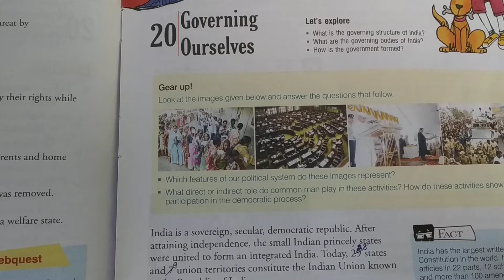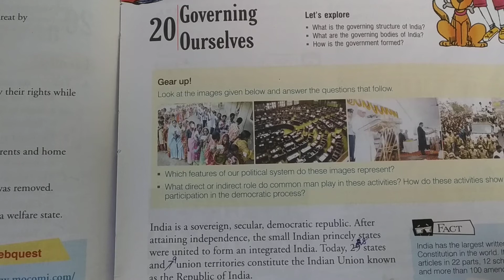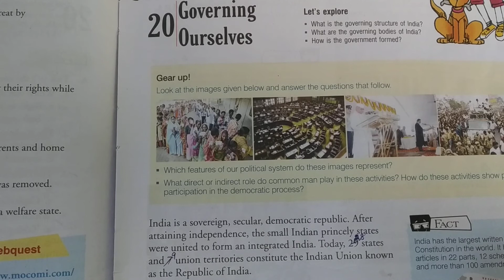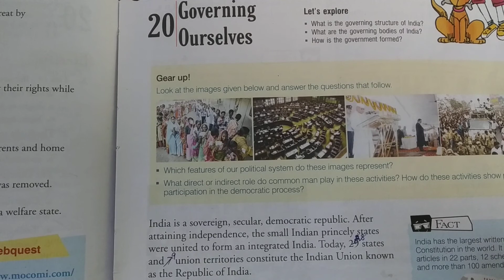Class -5 Subject - SST Chapter- 20 Part -1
Governing Ourselves